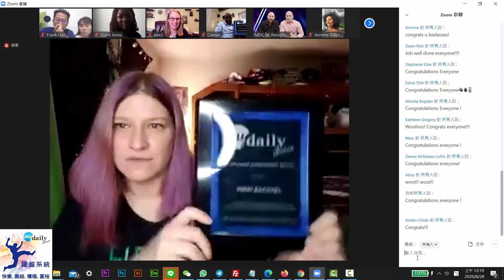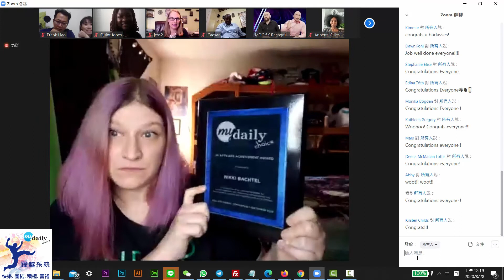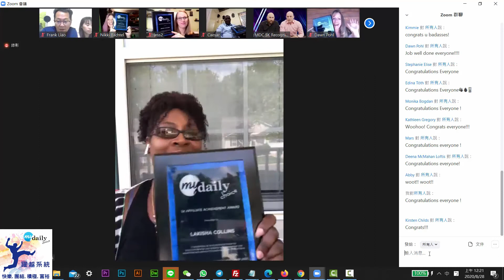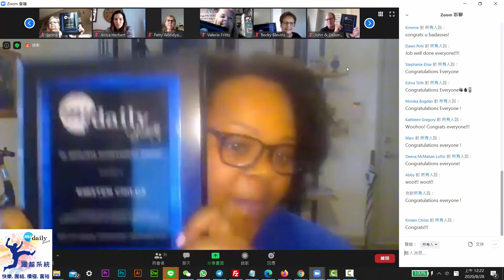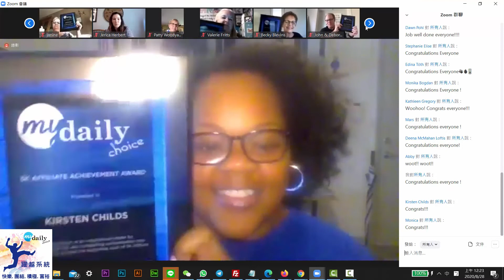2020年美商MDC全球5K領袖表揚會議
名跨境電商美商得利選MyDailyChoice , MDC正式啟動亞洲市場台灣第一站，機會無價
👉美商得利選I美商MDC-屬於你的夥伴線上學習平台
美商得利選MyDailyChoice  ★★★★★
美商得利選MyDailyChoice ,2014年成立的營養保健品及旅遊產品的公司
美商得利選MyDailyChoice ,短短幾年, 在市場上引領新的風潮~
美商得利選MyDailyChoice ,產品技術獨樹一格, 用最經濟的方式, 達到人們想要的結果.
美商得利選MyDailyChoice ,一支全球獨賣的營養素舌下噴劑，讓許多人得到健康💪
美商得利選MyDailyChoice ,美國高知名跨境電商，助您完成夢想🏖
美商得利選MyDailyChoice ,低門檻、高獎勵制度，幫許多人創造財富💰
美商得利選MyDailyChoice ,*經營四年創造全球最高收入事業商。
美商得利選MyDailyChoice ,現在您也有機會！

🌎亞洲市場正要開始~就在台灣!!
歡迎懷抱遠大夢想, 熱衷網路行銷的朋友們,
一起築夢, 美商得利選 MY DAILY CHOICE 我每一天的選擇 !

美商得利選MDC商機簡介:
2014成立於美國拉斯維加斯
100%零負債公司
2018成長最快速直銷公司之一
BFH*報導，最佳直銷公司之一
BFH報導，經銷商年度最高收入
雲端技術全球創富，營養噴劑獨特領先
業績成長非常迅速，85%撥比全球最高
知名跨境電商美商得利選MDC正式啟動亞洲市場台灣第一站，機會無價

👉👉👉【請注意!近日有不肖有心人盜用影片】
👉👉👉請注意!近日有不肖有心人盜用影片，謊稱是躍越系統的團隊，揭露如下:
而且裡面的文字敘述也是錯的~~
看完真的很讓人擔憂~~
我們台灣的網路直銷就只剩下這些嗎?
以下是該網站上留下的聯繫電話!
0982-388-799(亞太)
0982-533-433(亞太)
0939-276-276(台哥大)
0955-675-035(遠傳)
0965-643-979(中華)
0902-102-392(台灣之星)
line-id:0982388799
以上請新朋友不要加入!以免上當!!

👉躍越系統 影片創作者 Frank Liao  敬上
👉我的LINE ID:flyefeank